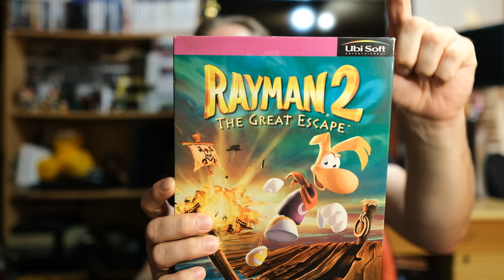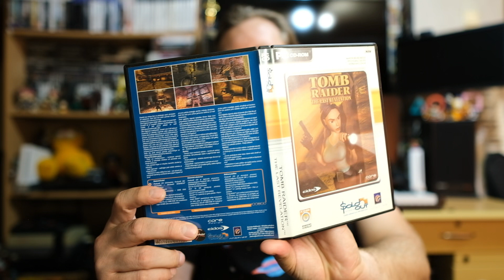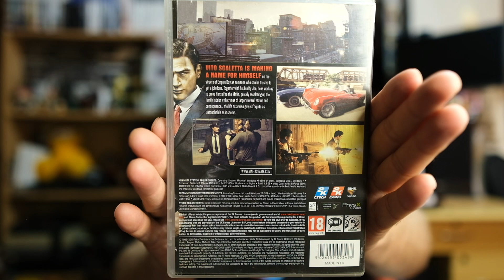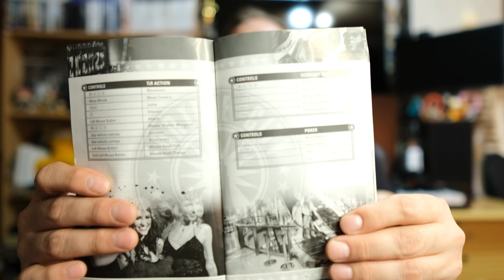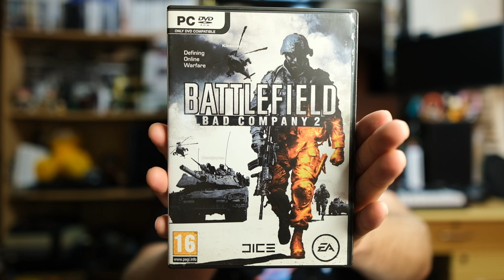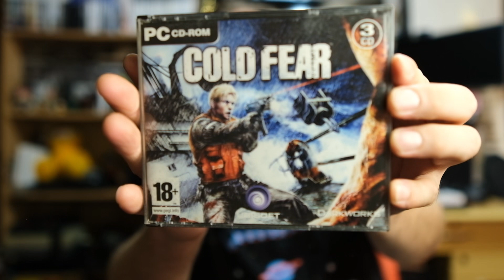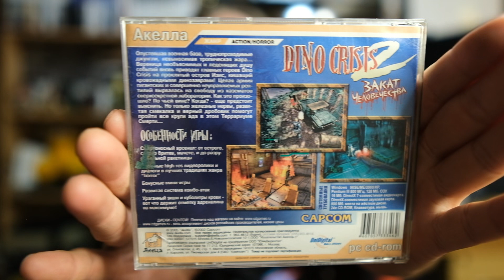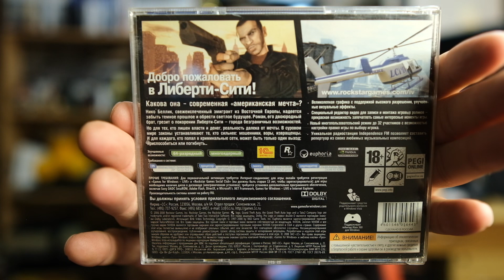Моя мини коллекция игр на пк